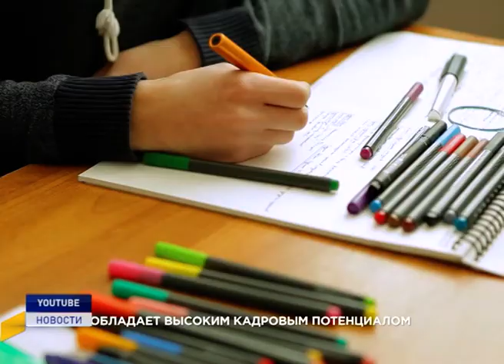ДВЕ СТОЛИЦЫ СВЯЗАННЫЕ ИСТОРИЕЙ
Накануне Мэр Великого Новгорода Сергей Бусурин и глава Нарьян-Мара Олег Белак подписали соглашение о торгово-экономическом, научно-техническом и культурном сотрудничестве.
С подробностями, Любовь Пермякова.